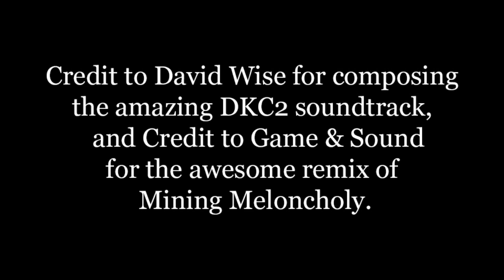Dixie Kong in Rivals of Aether Showcase